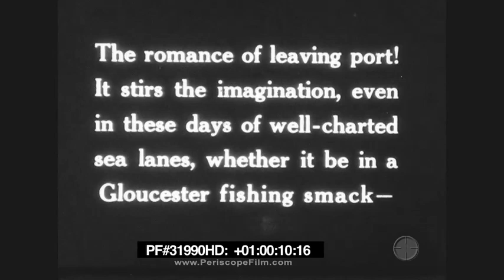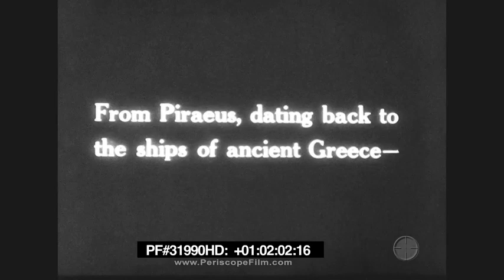TOUCHING PORT HERE AND THERE HONOLULU HAWAII 1920s 31990 HD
Cinegraph short of trip to Hawaii in the 1920s.